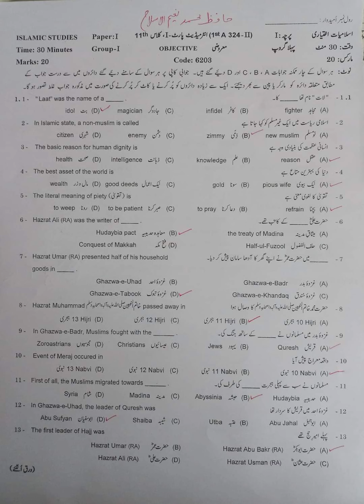grw islamiat ikhtyari solved mcqs first group 11th class 2024 | islamiat elective grw mcqs key 11th